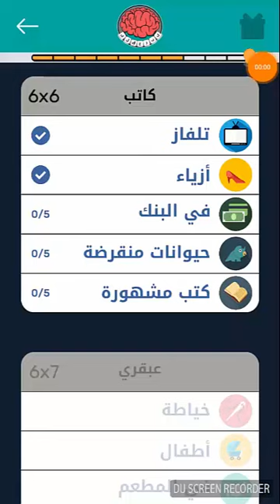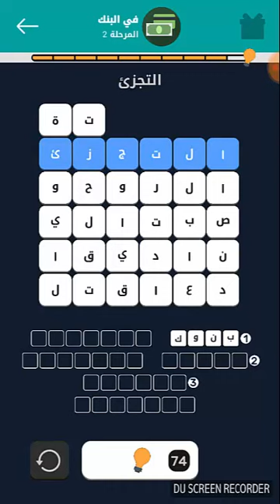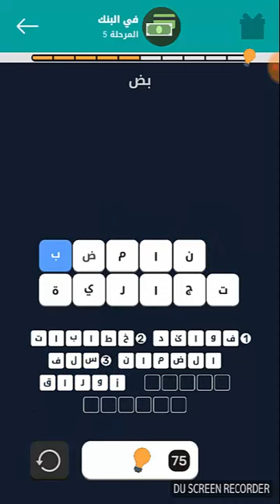حل كبر عقلك في البنوك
حل لعبة كبر عقلك مرحلة في البنوك